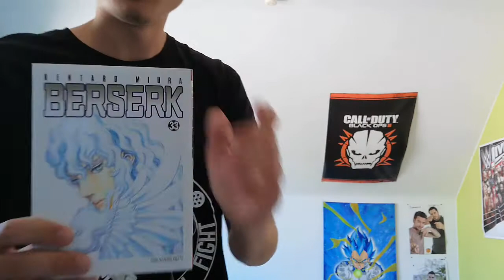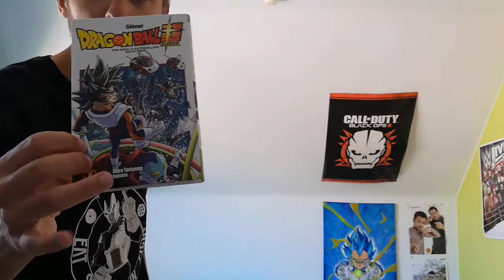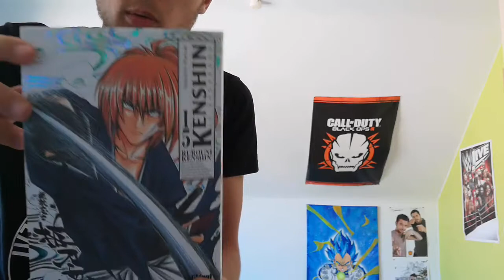BERSERK , KENSHIN LE VAGABOND et bien d'autres !!! ACHATS MANGA Août 2021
Bienvenue dans la description jeune apprenti ! Aujourd'hui, nouveau concept sur ma chaine YouTube : les achats mangas. Ce sont des vidéos ou je vous montre les manga que j'ai acheté dans le mois ainsi que mon avis sur ceci (cover, style, histoire, arc, lecture,...)